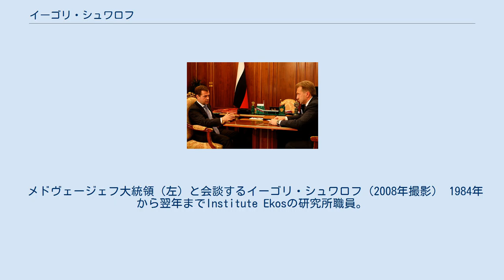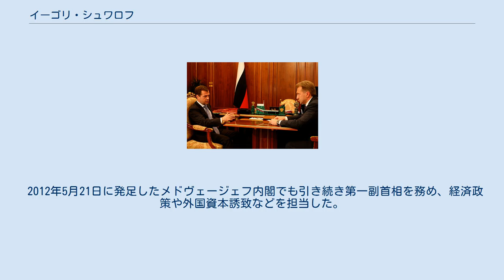イーゴリ・シュワロフ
イーゴリ・イワノヴィッチ・シュワロフ（ロシア語: Игорь Иванович Шувалов、ラテン文字転写の例：Igor Ivanovich Shuvalov、1967年1月4日 - ）はロシアの政治家。
2008年5月8日に発足した第2次ウラジーミル・プーチン内閣にて第一副首相に任命され、続く第1次ドミートリー・メドヴェージェフ内閣でも続投し、2018年まで同職を10年務めた。
 メドヴェージェフ大統領（左）と会談するイーゴリ・シュワロフ（2008年撮影） 1984年から翌年までInstitute Ekosの研究所職員。
赤軍在籍中だった1985年にモスクワ大学法学部に迎えられる。
大学卒業後の1992年、ソ連外務省法制局で勤務。
その後、弁護士となり、1993年から1997年まで、法律コンサルティング会社ALMの代表。
 1997年から翌年まで、国家登録委員会（ゴスコムイムシェストヴォ）副議長。
1998年5月25日から1998年9月6日までロシア連邦国家遺産基金代表代行、同日から2000年5月18日まで代表をつとめた。
 2000年5月18日からミハイル・カシヤノフ内閣の大臣に就任。
そこで政府機関トップの地位を確立した。
2003年5月28日、ウラジーミル・プーチン大統領補佐官。
2008年5月から第1副首相。
 2010年12月13日に北方領土の国後島と択捉島を訪問。
 2011年9月27日、アレクセイ・クドリン前副首相兼財務相の解任を受け、経済・財務担当を兼務。
 2012年5月21日に発足したメドヴェージェフ内閣でも引き続き第一副首相を務め、経済政策や外国資本誘致などを担当した。
2018年5月18日に退任。